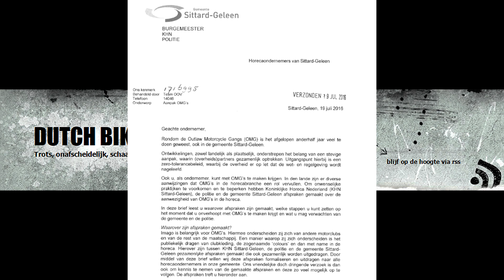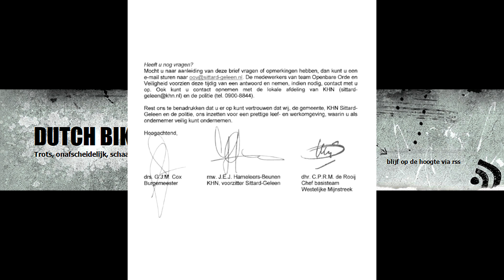Colourverbod op terras in Sittard voor MC clubs